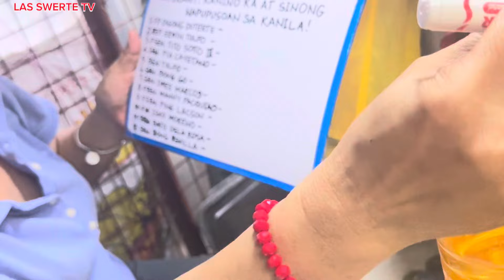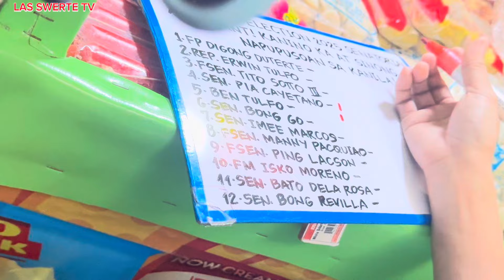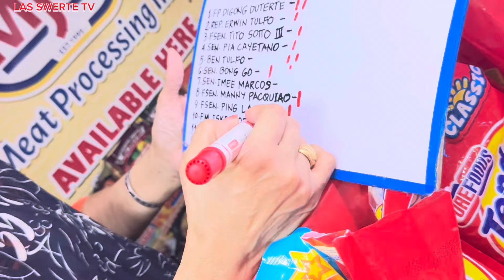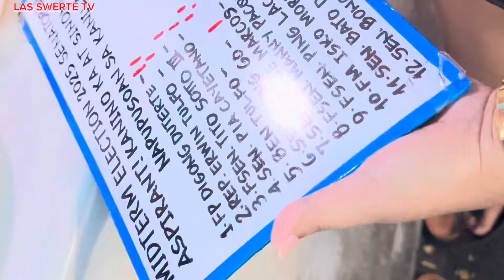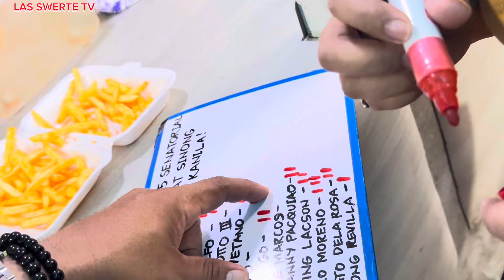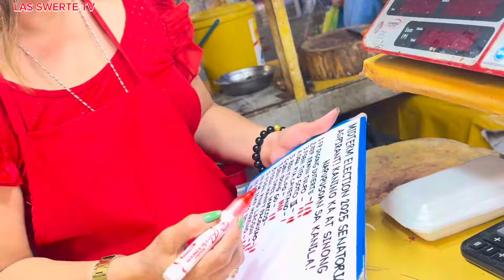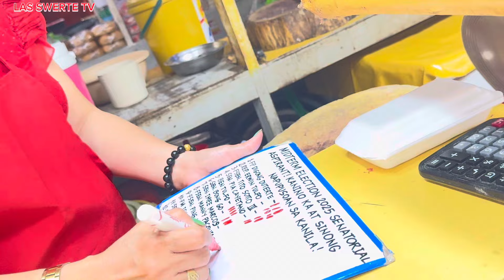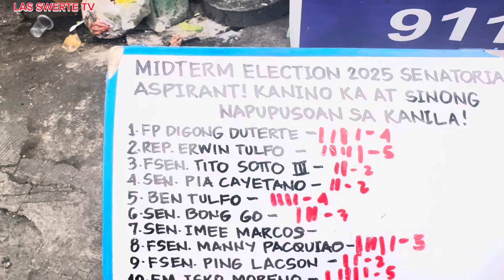KS78!5 PINAKAMATIBAY AT SURE WIN SA HALALAN 2025! KALYE survey Pritil market part3 Tondo Manila!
KALYE SURVEY PRITIL MARKET TONDO MANILA!